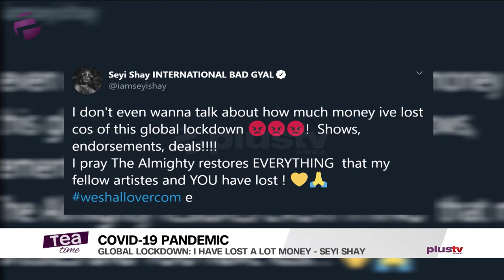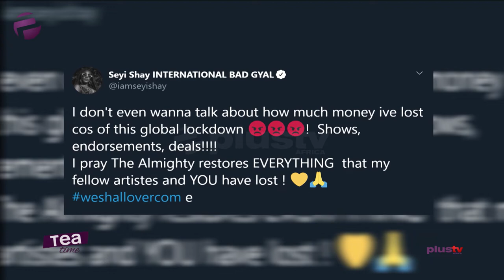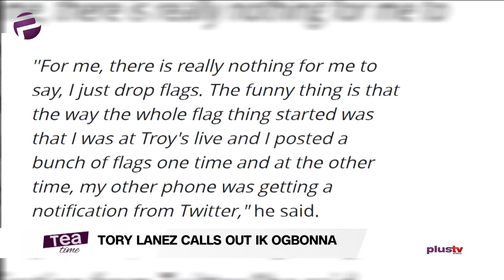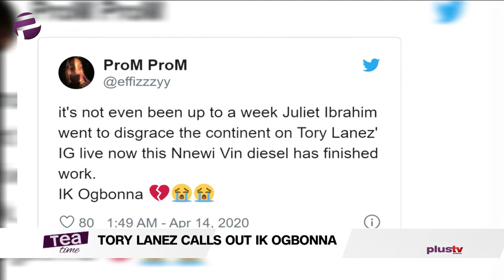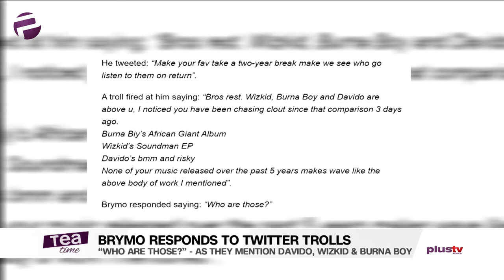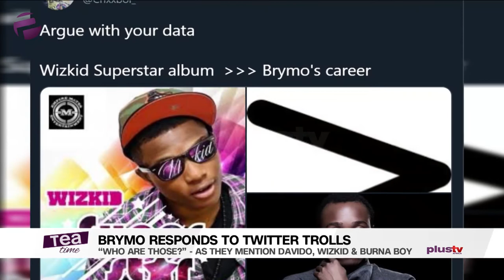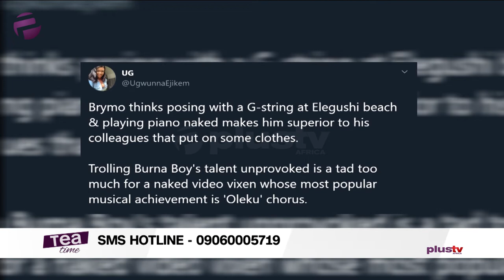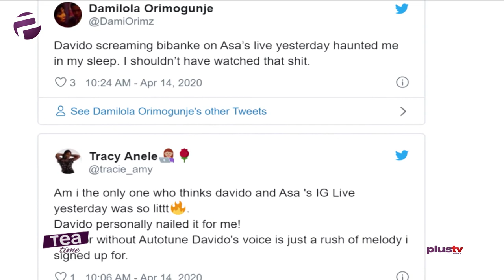Tea Time (Entertainment Show); Tuesday,April 14th (Afternoon Show)